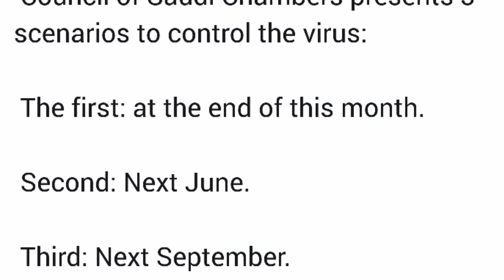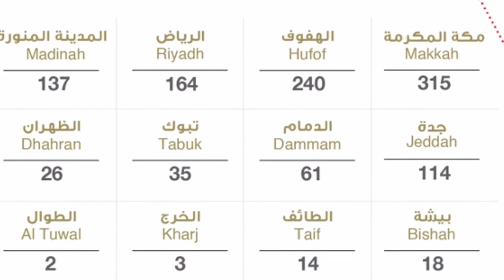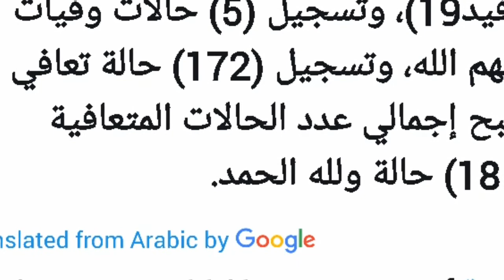today 1141 corona cases have been reported in saudi arabia, the highest in mecca, corona update saud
today 1141 corona cases have been reported in saudi arabia, the highest in mecca, corona update saudi arabia today 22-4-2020.